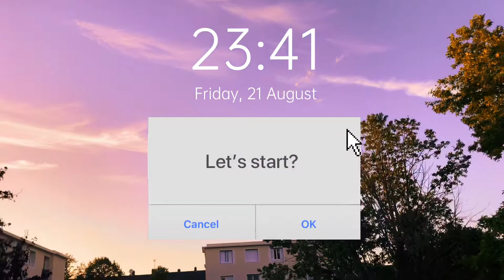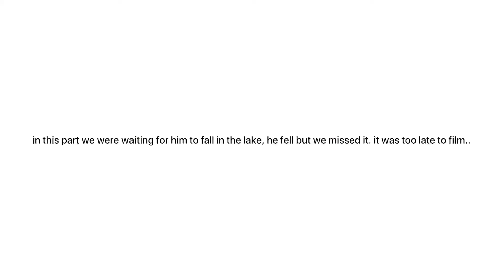day 2 in platais vlog #13 | Amora twins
annyeong! we’re back for another video :) this is the 2nd day of our birthday vlog. hope you liked it!
God bless everyone, stay safe 🤍